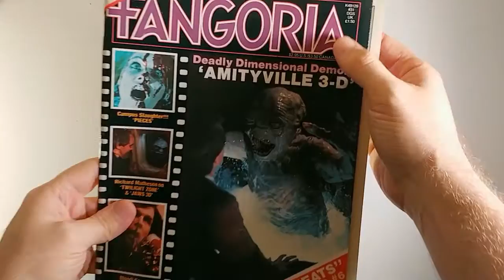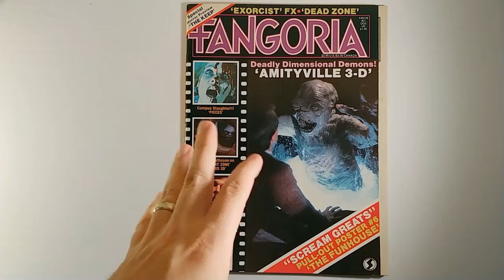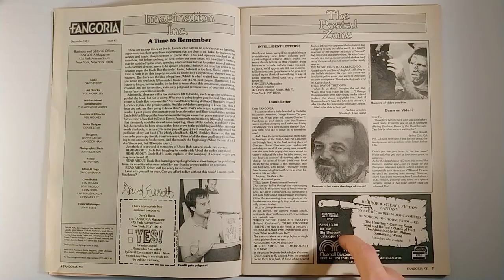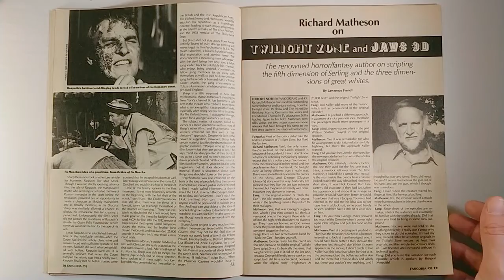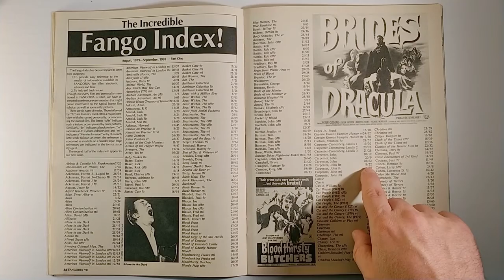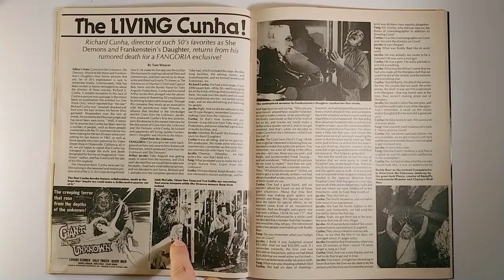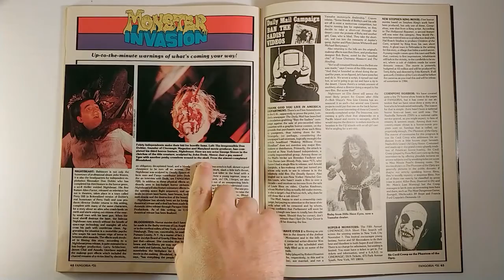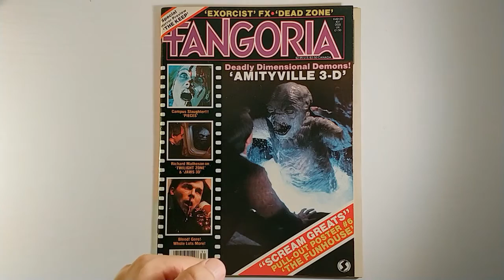Let's Read: Fangoria - Issue #31 (December 1983) - 80s Slashers Horror Magazine - 80sslashers.com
In this episode, I'll glance through an old issue of Fangoria Magazine from December of 1983. This issue of Fangoria has plenty of material regarding 80s horror films and 80s slashers. Including Friday the 13th and Halloween.